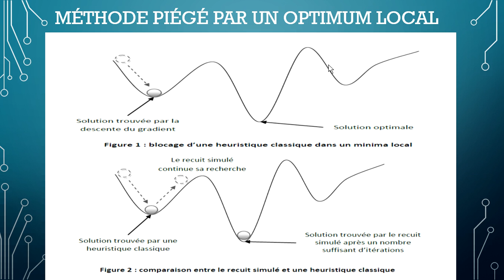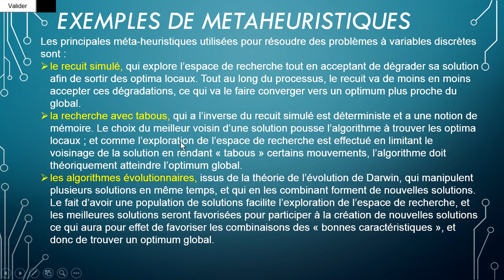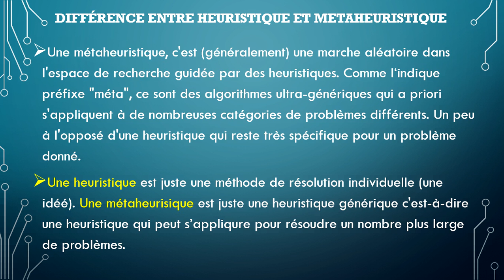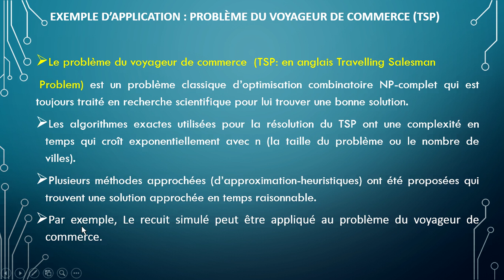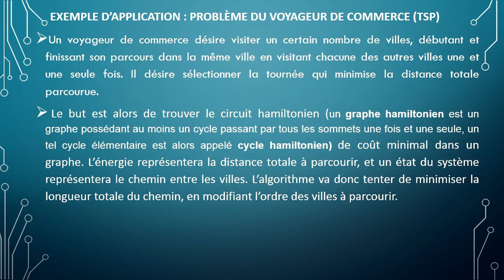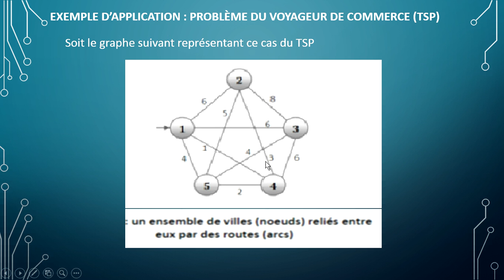Méthodes d'Optimisation différence entre Heuristique, Meta-heuristique voyageur de commerce Partie 3